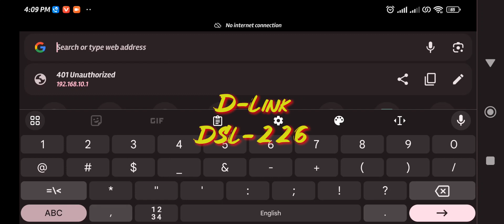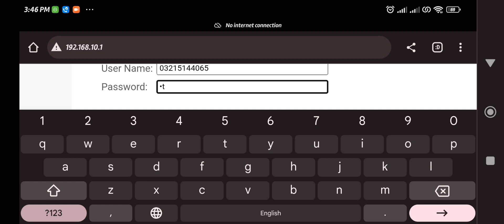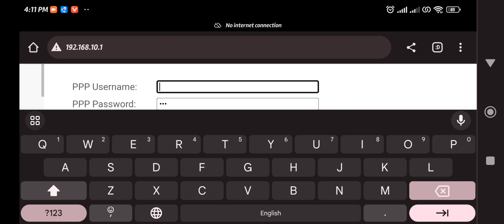How To Configure PTCL Device D-Link Model DSL-226